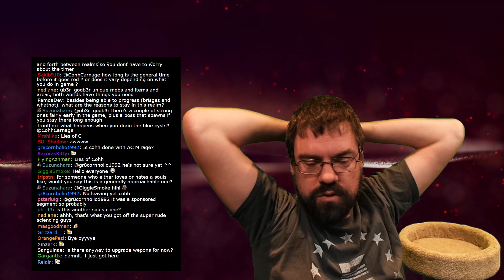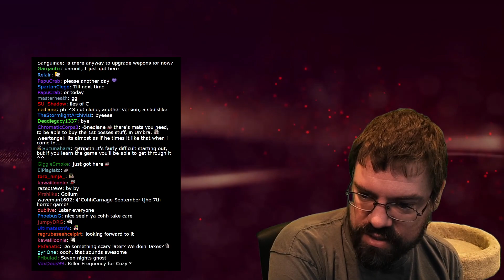CohhCarnage Plays Lords Of The Fallen 2023 (Early Access From HEXWORKS) - Part 28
Cohh jumps into Lords Of The Fallen 2023 (Early Access From HEXWORKS) to see what it has to offer.